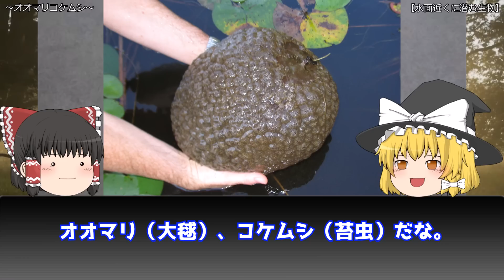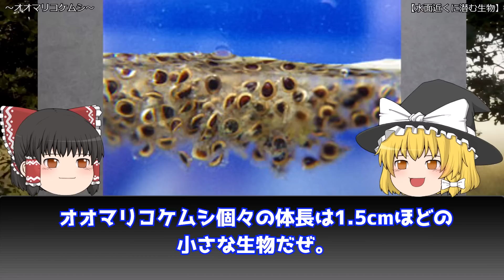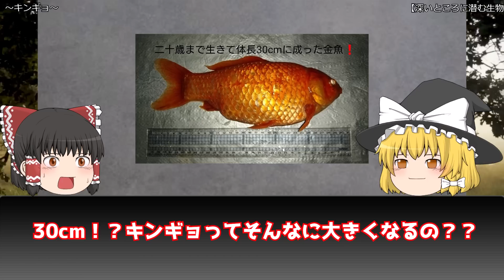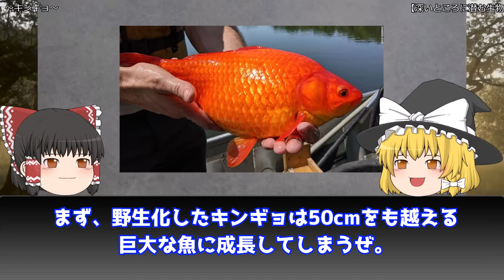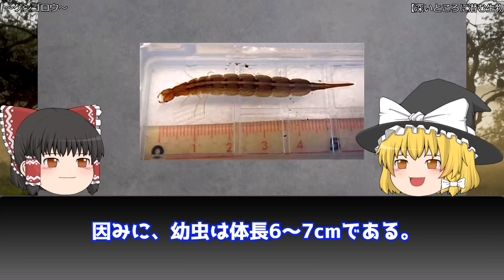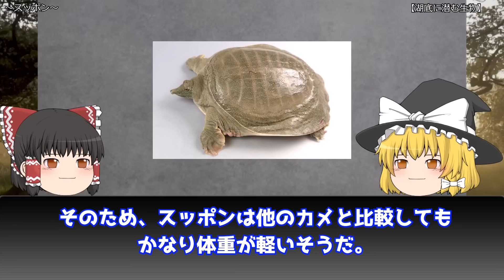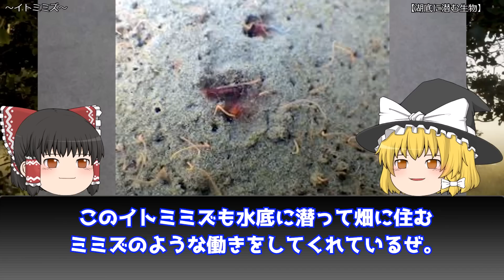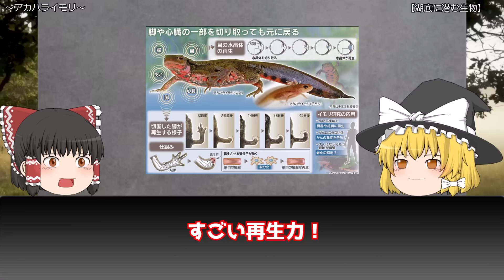【ゆっくり生物解説】底が見えない不安…身近な「湖沼」に潜む生物12選を解説/知っておけば海洋恐怖症を緩和できる⁉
日本にはなんと12,000個を越る湖があると言われています。
しかし、湖の見えるところは上層のほんの数メートルだけであり、その中には私たちが知ることなのない世界が広がっています。
底が見えないだけに、恐ろしい生物が潜んでいるのではないかと不安になる方もおられることでしょう。
実際に海洋恐怖症と言って海や川、湖などに対する恐怖症もあるぐらいです。
今回はそのような湖の中の世界を知っていくために、湖沼に潜む生物を12種類紹介していきます。
これを見れば少しは不安が解消されるかも…？